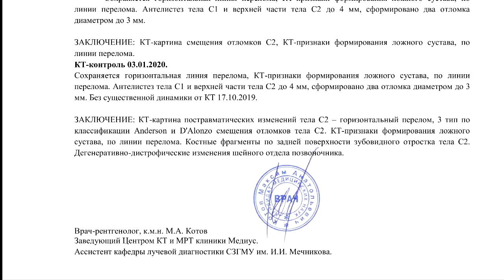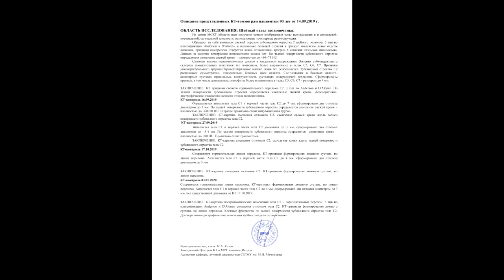СУБАРАХНОИДАЛЬНОЕ КРОВОИЗЛИЯНИЕ в мозг и его последствия на РАСШИФРОВКЕ КТ шейного отдела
📝 Для исключения субарахноидальное КРОВОИЗЛИЯНИЯ с последствиями пришлите нам заявку для видео расшифровки КТ шейного отдела позвоночника по цене 1500 руб. в течение 3-5 часов.

▶️ ОПИСАНИЕ представленных КТ-томограм пациентки 80 лет от 14/09/2019

ОБЛАСТЬ ИССЛЕДОВАНИЯ: Шейный отдел позвоночника.
  На серии МСКТ области шеи получено четкое изображение зоны исследования в в аксиальной, корональной, сагиттальной плоскости, использованы трехмерные реконструкции.
Обращает на себя внимание свежий перелом зубовидного отростка 2 шейного позвонка, 3 тип по классификации Anderson и D'Alonzo, в несколько большей степени в процесс вовлечены левые отделы позвонка, признаки компрессии отверстия левой позвоночной артерии. Смещения отломков минимально. Данных за наличие компрессии позвоночного канала нет. По задней поверхности зубовидного отростка определяется скопление свежей крови – плотностью до +60+75 HU.
Снижена высота межпозвоночных дисков в каудальном направлении. Явления субхондрального склероза замыкательных пластинок тел позвонков, более выраженные в телах С5, С6, С7. Признаки унковертебрального артроза. Зубовидный отросток С2 расположен симметрично, относительно боковых масс атланта. Соотношения в боковых атланто-аксилярных суставах правильные, конгруэнтность суставных поверхностей сохранена. Сформированы краевые, в том числе дорсальные, остеофиты более выраженные в телах С5, С6, С7 - размером до 4 мм.

⏩ ЗАКЛЮЧЕНИЕ: КТ признаки свежего горизонтального перелома С2, 3 тип по Anderson и D'Alonzo. По задней поверхности зубовидного отростка определяется скопление свежей крови. Дегенеративно-дистрофические изменения шейного отдела позвоночника.

📞 ОФОРМИТЕ заказ на повторную расшифровку КТ шейного отдела по тел.

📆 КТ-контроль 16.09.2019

Определяется антелистез тела С1 и верхней части тела С2 до 7 мм, сформировано два отломка диаметром до 3 мм. По задней поверхности зубовидного отростка определяется скопление свежей крови – плотностью до +60+80 HU. В трахее правильно стоит интубационная трубка.
⏩ ЗАКЛЮЧЕНИЕ: КТ-картина смещения отломков С2, скопление свежей крови вдоль задней поверхности зубовидного отростка тела С2.

📚 ОБРАЗЦЫ ЗАКЛЮЧЕНИЙ КТ грудной клетки с кифозом грудного отдела позвоночника 2 степени на , где их можно просмотреть и скачать.

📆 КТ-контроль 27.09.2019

Антелистез тела С1 и верхней части тела С2 уменьшен до 3 мм, сформировано два отломка диаметром до  3-4 мм. По задней поверхности зубовидного отростка сохраняется  скопление крови – плотностью до +80 HU. Правильно стоит трахеостома.
⏩ ЗАКЛЮЧЕНИЕ: КТ-картина смещения отломков С2, скопление крови вдоль задней поверхности зубовидного отростка тела С2.

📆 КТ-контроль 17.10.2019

Сохраняется горизонтальная линия перелома, КТ-признаки формирования ложного сустава, по линии перелома. Антелистез тела С1 и верхней части тела С2 до 4 мм, сформировано два отломка диаметром до 3 мм.
⏩ ЗАКЛЮЧЕНИЕ: КТ-картина смещения отломков С2, КТ-признаки формирования ложного сустава, по линии перелома.

👨‍👨‍👦‍👦 Читайте ОТЗЫВЫ ПАЦИЕНТОВ заказавших расшифровку КТ шейного отдела при подозрении на субарахноидальное кровоизлияние.

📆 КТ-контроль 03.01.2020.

Сохраняется горизонтальная линия перелома, КТ-признаки формирования ложного сустава, по линии перелома. Антелистез тела С1 и верхней части тела С2 до 4 мм, сформировано два отломка диаметром до 3 мм. Без существенной динамики от КТ 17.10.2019.

⏩ ЗАКЛЮЧЕНИЕ: КТ-картина посттравматических изменений тела С2 – горизонтальный перелом, 3 тип по классификации Anderson и D'Alonzo смещения отломков тела С2. КТ-признаки формирования ложного сустава, по линии перелома. Костные фрагменты по задней поверхности зубовидного отростка тела С2. Дегенеративно-дистрофические изменения шейного отдела позвоночника.

©️ КТ признаки свежего горизонтального перелома С2 позвонка и субарахноидального кровоизлияния выявил при повторном пересмотре КТ шейного отдела (второе мнение) рентгенолог высшей категории к.м.н. Котов М.А., главный врач центра КТ «Ами» (Санкт-Петербург)

👁‍🗨 КОММЕНТАРИЙ врача-рентгенолога:
"Здесь, конечно же, тяжелая травма шейного отдела позвоночника - горизонтальный перелом тела второго шейного позвонка, кроме того в голове есть признаки субарахноидального кровоизлияния. Все это тяжкий вред здоровью, кроме того развилось осложнение: сращения  позвонка не произошло, сформировался ложный сустав по линии перелома, что требует постоянной фиксации шеи или же операции по установке стабилизирующей металлоконструкции."